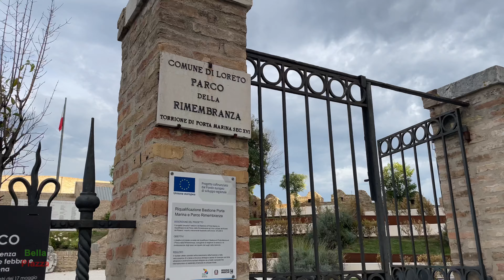Relaxing walk exploring the City of Loreto, Marche, Italy | POV 4K 60fps (September 2023)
Hello, friends!
Join me on a relaxing walk during a late autumn afternoon. Explore the city of Loreto, in the Marche region of Italy, with me. This city is rich in history and has a strong religious significance.

Listen to the sounds of the streets and enjoy the 4K POV visuals.

Here you will find relaxing POV videos that will immerse you in the places I visit. Together, we will explore captivating landscapes.

Get ready to embark on a unique visual experience and discover the power of imagery through my exciting videos. Whether you want to unwind, study, or simply enjoy the ambient sounds, my videos offer a versatile escape.